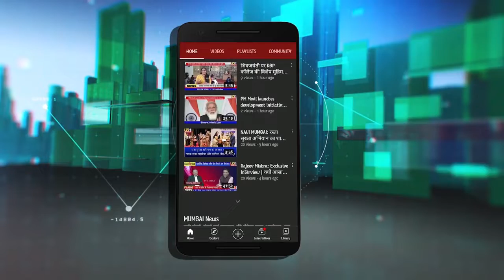MP Rajan Vichare ने किया दिघा रेलवे स्टेशन का दौरा, निर्माण तेज करने का दिया निर्देश